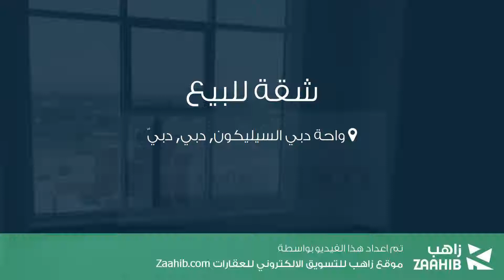شقة للبيع في شارع لم يسمى, واحة دبي السيليكون, دبي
تفاصيل العرض:-

رقم: 3881101

شقة ، 1 سرير ، 2 حمامات

ميزات:-

1 الغرف, 2 عدد دورات المياه, مسبح, تكييف مركزي